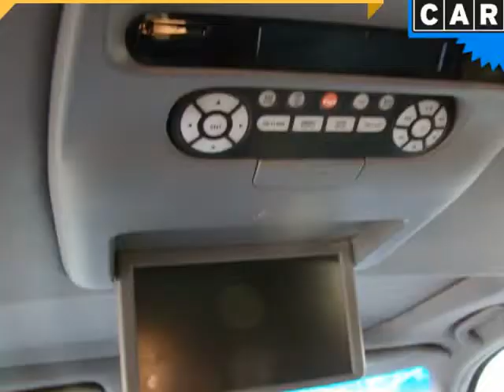2009 Honda Pilot 2WD 4dr EX-L w/RES (Columbus, Ohio)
4880 Sinclair RD
Columbus